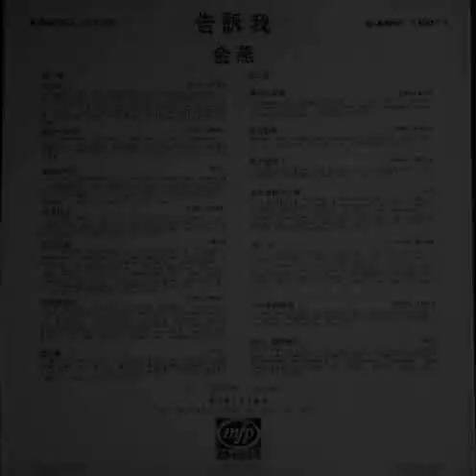金燕 梦中红玫瑰